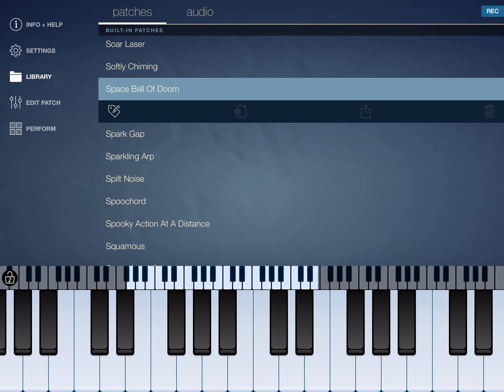space bell of doom